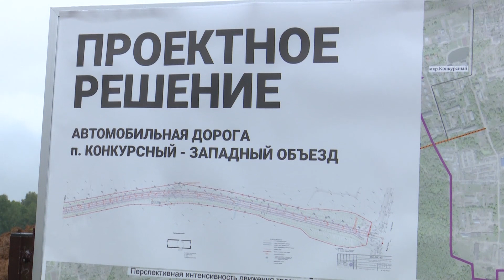Дорогу к микрорайону "Конкурсный" приводят в порядок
Ведутся активные работы по строительству дороги от Западного объезда к микрорайону Конкурсный. Из дорожного фонда Подмосковья на это выделено более 112 миллионов рублей. Ход работ проинспектировал глава района Михаил Токарев и депутат Государственной Думы Сергей Пахомов.